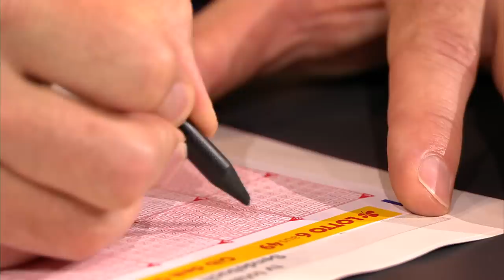Lotto Spielen mit Astro TV | TV total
Puffi hat mal wieder Astro TV geguckt und muss sagen, das ist echt Fernsehen zum Abschalten? also in echt jetzt. Und beim Gucken ist er auf Brigitte gestoßen. Brigitte ist so eine Art Micky Krause von Astro TV, eine Stimmungskanone, gelebtes Konfetti.